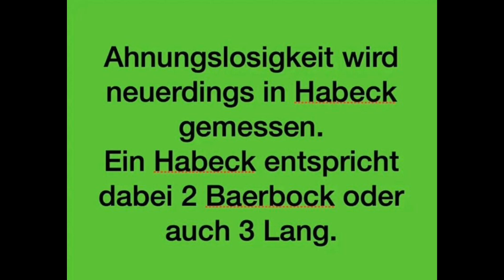Katharina Schulze (Grüne) total daneben